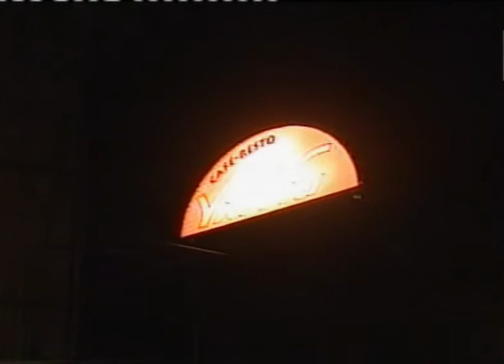Performance Art Benih - Tita Rubiyati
Pameran Tunggal Titarubi di Via-via Cafe, Yogyakarta - 27 Jun 2004 di Via-Via Cafe Yogyakarta